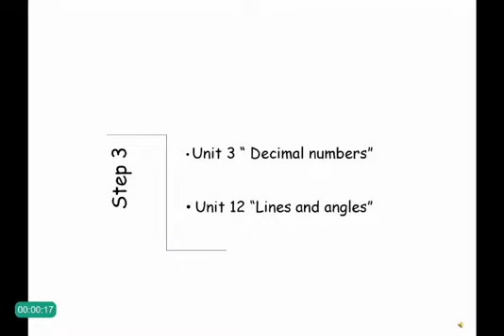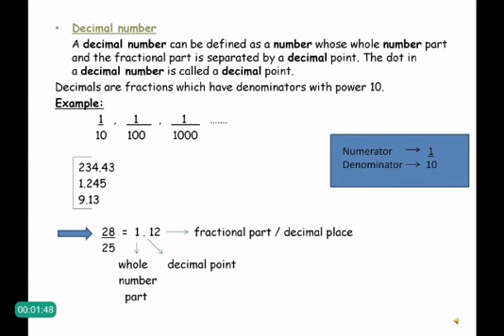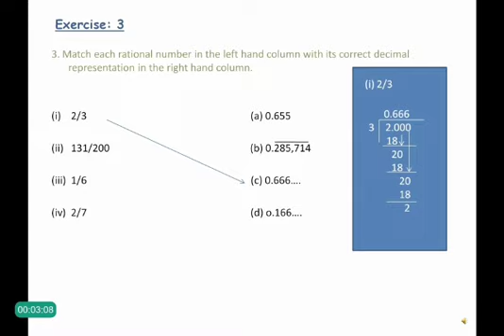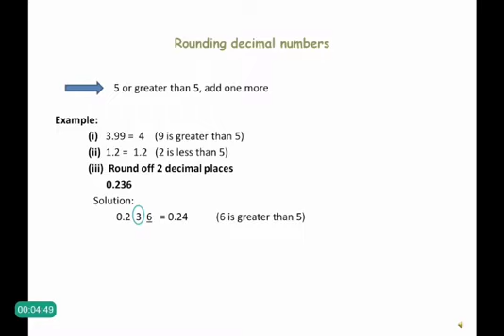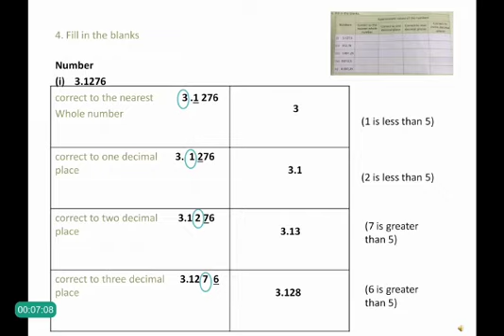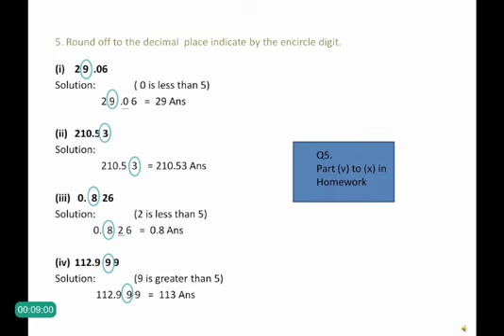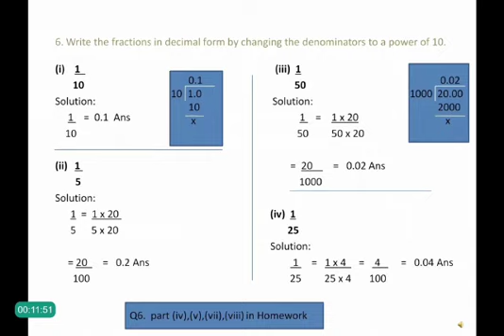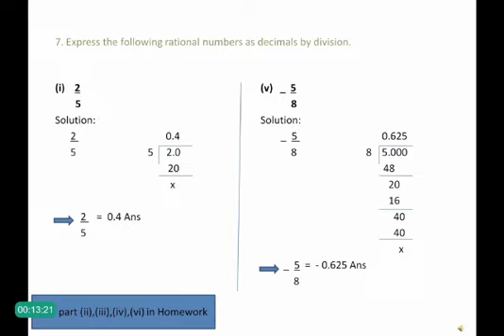Grade 7 (Math ) Lecture #5 (33)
Video from Saheeba